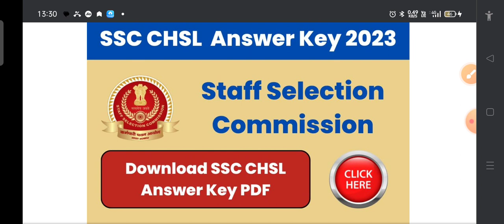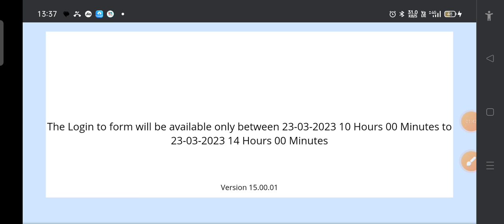SSC CHSL Answer Key 2023 Kaise Check Kare | SSC CHSL Answer Key 2023 Link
Aapka Dost
Prince Kumar

Need Your Support, Blessing xu0026 Regard's ◄